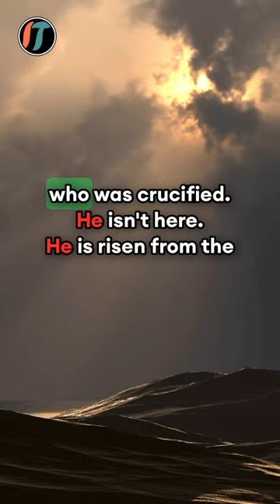He Is Risen | Bible Verse | Matthew 28:5-6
In Matthew 28:5-6 (NLT), an angel addresses the women who have come to see Jesus' tomb, telling them not to be afraid.

The angel announces that Jesus, who was crucified, has risen from the dead, just as He promised.

The women are invited to see the place where Jesus' body was laid, confirming His resurrection.

These verses highlight the fulfillment of Jesus' prophecy regarding His resurrection, conveying a message of hope and divine power over death.

Bibles and Activity Books:-

The Woman's Study Bible
Men's Study Bible
Christian Activity Book for Adults 📖